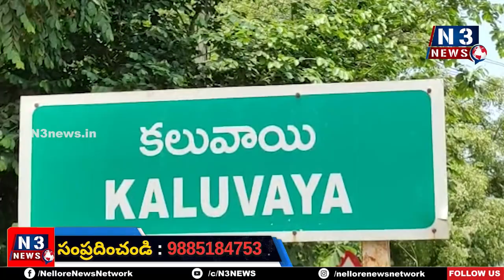ఆదుకోండ‌య్యా...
- కలువాయి అన్న‌దాత‌ల ఆవేద‌న‌